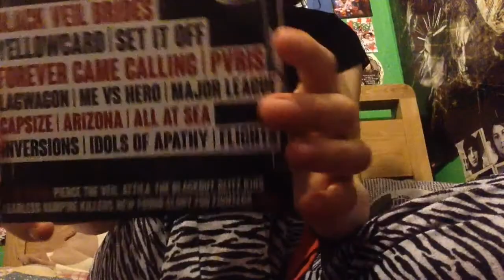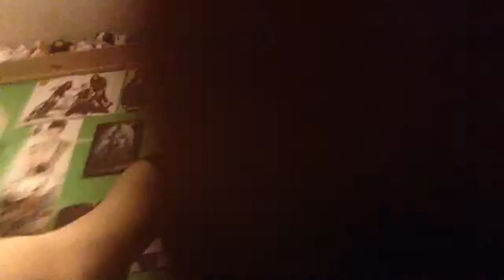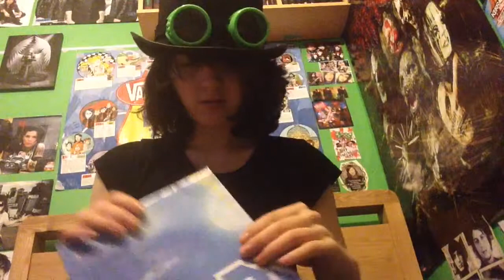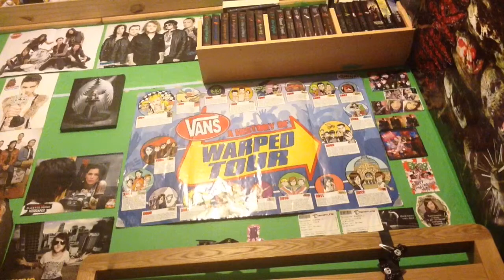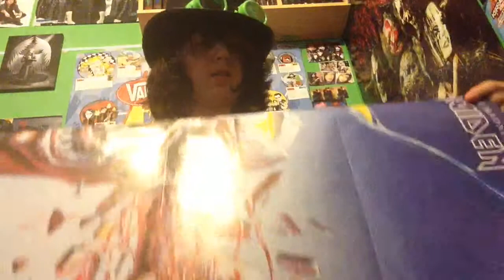Freak with Hats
My hats xD enjoy laaaa video
Love you all xXxX the video end like 4 or 3 mins but I failed